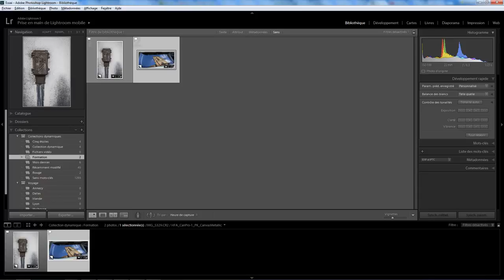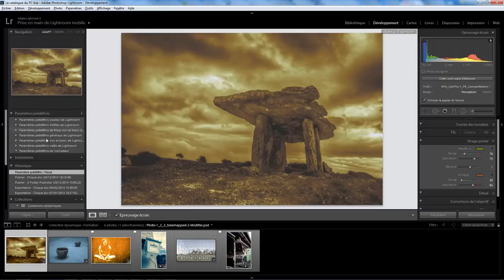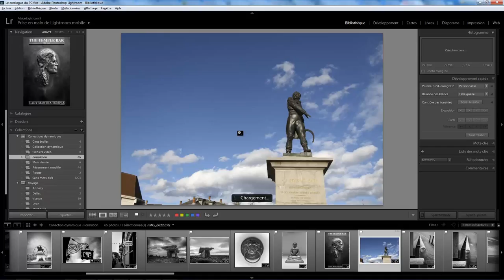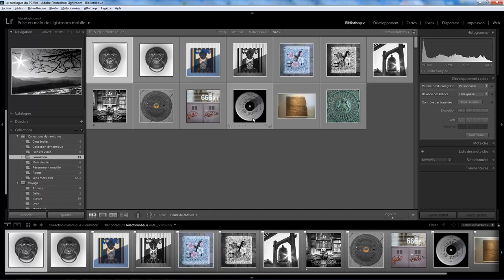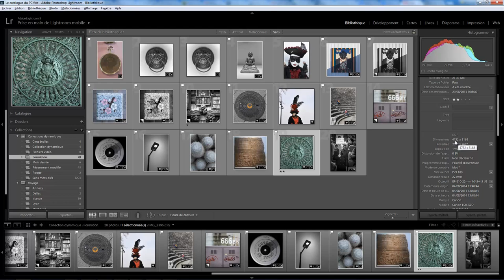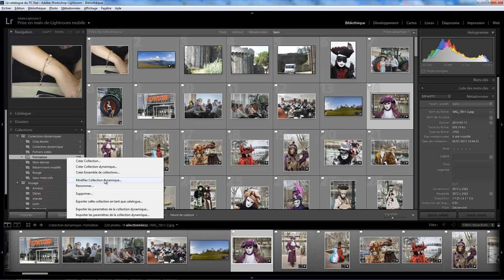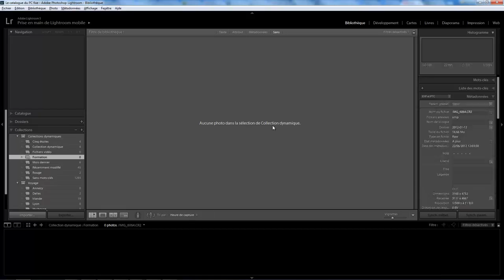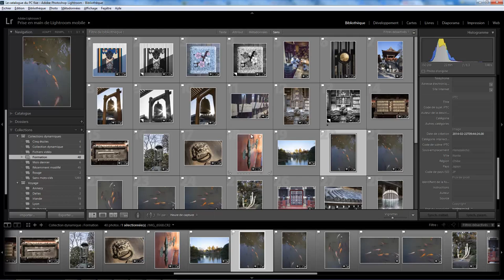Lightroom mais encore 20 Les conditions épisode V